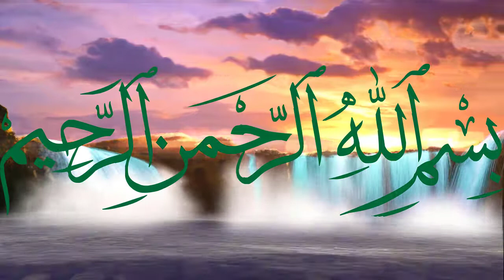Dil ko lagny waly aqwal l Beautiful Quotes in urdu l Aqwal e Zareen l hindhi quotes status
voice
M.Danish